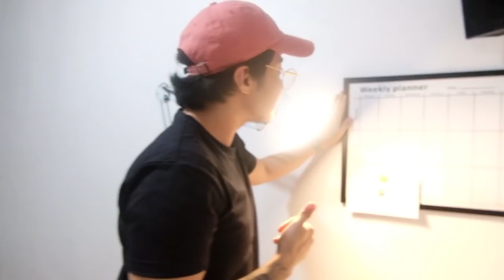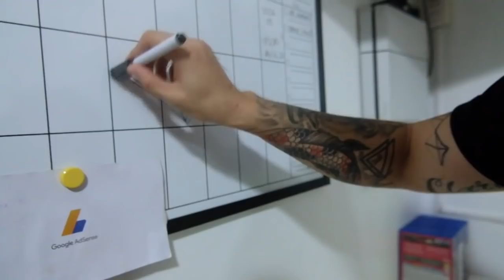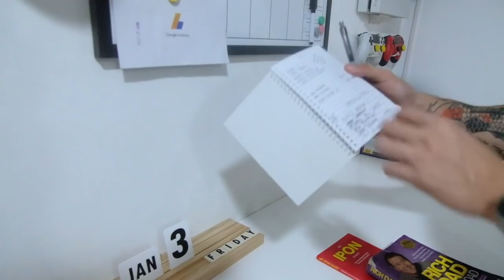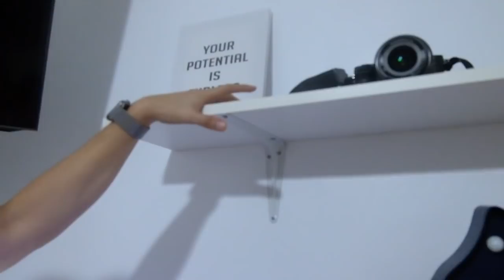VLOGGING SET UP | MINI STUDIO | PC BUILD | OFFICE TOUR | VLOG 03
Happy Holidays Everyone! Hows your Christmas and New Year so far? Wishing everyone a very fruitful year ahead!🙏🏻

May I present you my 3rd Vlog my Office Tour! ✨

Sobrang saya ko na finally I am blessed to have an office where I can shoot, brainstorm, and basically build all my ideas and inspiration para sa akin vlog and business 🥰

Shooting this Vlog,  A good friend of mine @thereelb extends a helping hand and collaborated with me shooting this whole Office  tour. I am very delighted and pleased to be surrounded with people who treats me not just a friend but family. ♥️

_thereelb

Page| Clarisse “Clar” Frias
Personal Account| Clar Frias